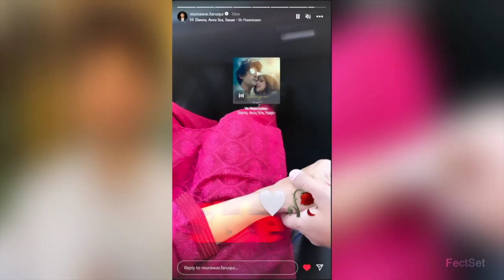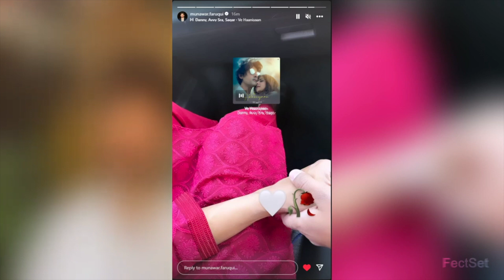Fukra Insaan’s Crazy Fan Following | Munawar Faruqui New Girlfriend | The UK07 Rider & Khanzaadi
elvish yadav prediction
elvish yadav and kirti mehra
elvish yadav interview thug life
elvish yadav vs munawar faruqui fan following
facts channel
isha malviya new update